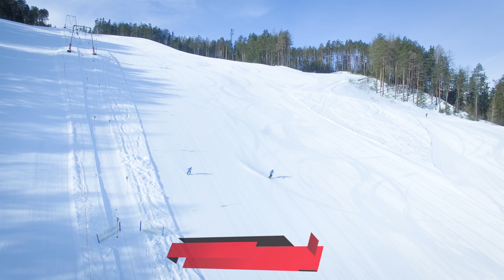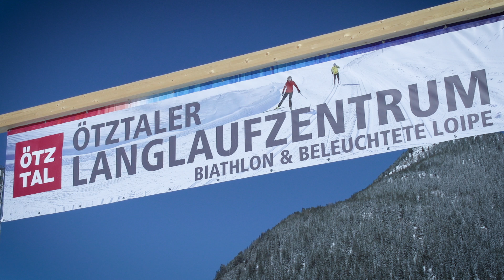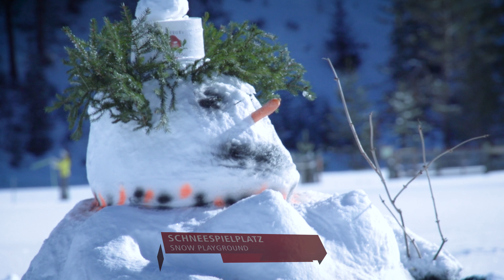Niederthaicard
NIEDERTHAI CARD - DER GANZE WINTER INKLUSIVE.

NIEDERTHAI CARD - ALL WINTER ATTRACTIONS INCLUDED.

Featured in this video in order of appearance:

Locations:
Niederthai

Credits
Idea & Concept: TyrolVision
Director: TyrolVision
Camera: TyrolVision
Cut: TyrolVision